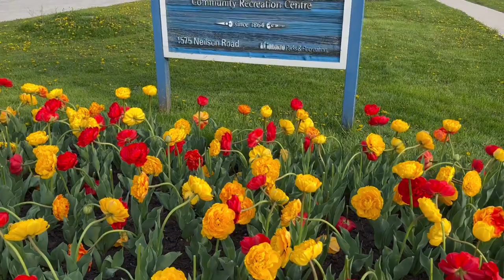Tulip Season | Spring | Canada | Toronto | Travel Vlog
It's the spring season in Toronto Canada. This video is taken during the month of May 2023. There are many tulip fields in the province Ontario which are located outside the city. But we enjoyed visiting places in the city, one is in the neighborhood of our house. Neilson House is currently a community center, and there were some Tulip patches around the House. The Cathedral of St. James is a famous church and a beautiful park well maintained throughout the year in the heart of Toronto city. But Tulips will be there only for a short period of time.